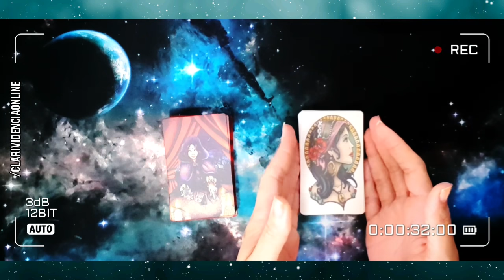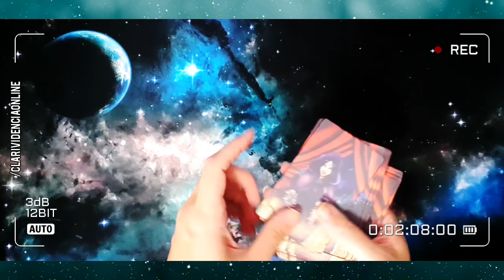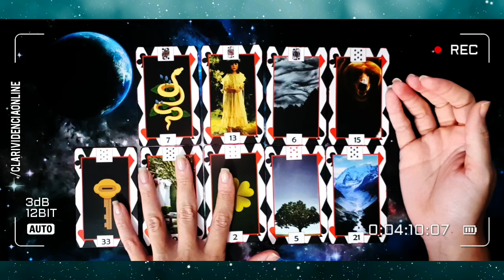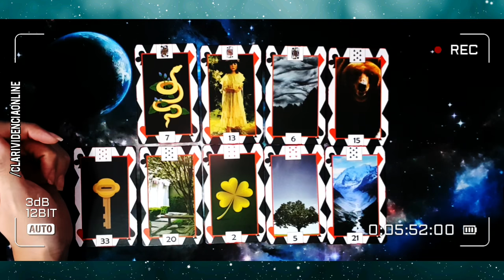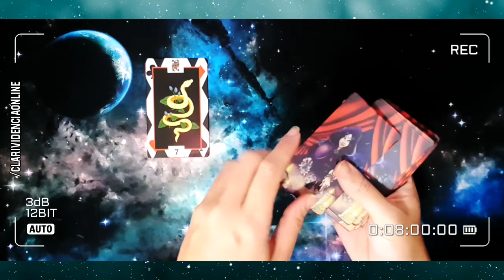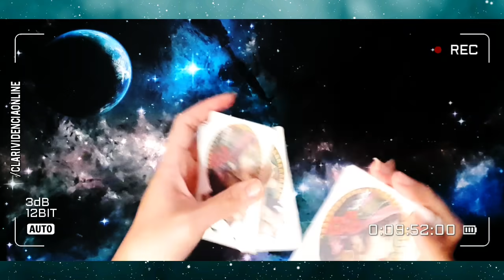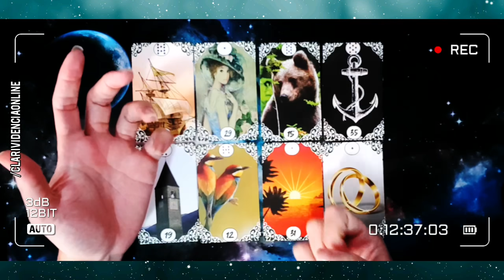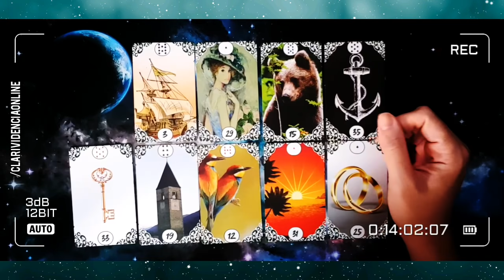🌌 QUAIS SURPRESAS E NOVIDADES TEREI NOS MEUS CAMINHOS ESSA SEMANA? REVELAÇÕES PRO FUTURO IMEDIATO! 🌟